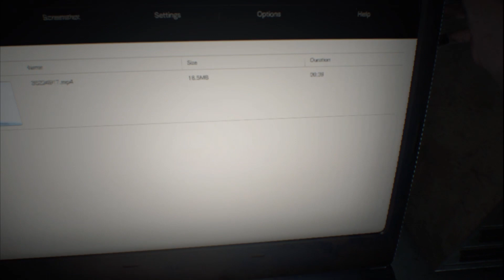Resident Evil 7 Walkthrough Gameplay Part 1| Intro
Resident Evil 7 Walkthrough Gameplay Part 1
Intro
Resident Evil 7: Biohazard is a survival horror video game developed and published by Capcom, released in January 2017 for Windows, Xbox One, PlayStation 4 (for which it supports the PlayStation VR headset) and in May 2018 for the Nintendo Switch in Japan. Diverging from the more action-oriented Resident Evil 5 and Resident Evil 6, Resident Evil 7 returns to the franchise's survival horror roots, emphasizing exploration. The player controls Ethan Winters as he searches for his wife in a derelict plantation occupied by a cannibal family, solving puzzles and fighting enemies. It is the first main series game to use a first-person view.

Resident Evil 7 is the first full-length game to use Capcom's in-house RE Engine. The development was led by Koshi Nakanishi, director of the 2012 Nintendo 3DS game Resident Evil: Revelations. A year prior to its announcement at E3 2016, it was presented as a virtual reality demo called Kitchen. Resident Evil 7 was considered a return to form for the series; critics praised the gameplay, graphics, and design, but criticized the boss battles and the final chapter. The PlayStation VR version received positive reviews, with some criticism including decreased resolution and physical discomfort. As of January 2020, the game has sold over seven million copies worldwide. Two downloadable content scenarios, Not a Hero and End of Zoe, were released.